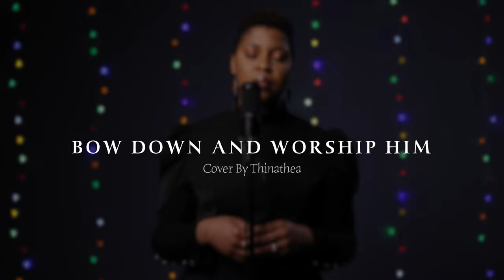BOW DOWN AND WORSHIP HIM | Benjamin Dube | Atmosphere of Worship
l would like to share with you a cover of Bow down and worship Him by Benjamin Dube. lt's my prayer that it blesses you and brings you closer to God.

For it is written: “As I live, says the LORD, Every knee shall bow to Me, And every tongue shall confess to God.”

// NEHEMIAH 9 vs 6//
'' You alone are the Lord.
You have made the heavens,
The heaven of heavens with all their host,
The earth and all that is on it,
The seas and all that is in them.
You give life to all of them
And the heavenly host bows down before You.'

''I will bow down toward Your holy temple
And give thanks to Your name for Your lovingkindness and Your truth;
For You have magnified Your word according to all Your name.

If this was a blessing to you, please LIKE and SHARE it with people in your life who you think will also enjoy it, feel free to leave your thoughts below in the comment section...l love hearing from you all. :)